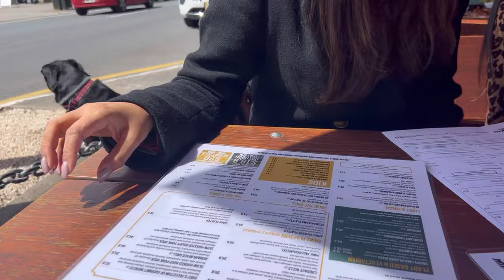Autralia vlog 🇦🇺 part II Teriya Magar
Hello and namaste everyone!!! So i know i’m back after like 1000 years! Haha! So this will be the last vlog of Australia vlog series which was hardly a series.
I tried including everything i shot during my australia tour. And i also want to apologise for the very abrupt ending as there was lot going on whether i would post or not and so on. But tried my best to give it a good ending. I hope you like it and enjoy the vlog.
Also, this time i put some nepali songs that I discovered recently so thought to experiment a bit through my vlog.
Here are the links to the original songs:
Anxmus x Tavreed -Barai